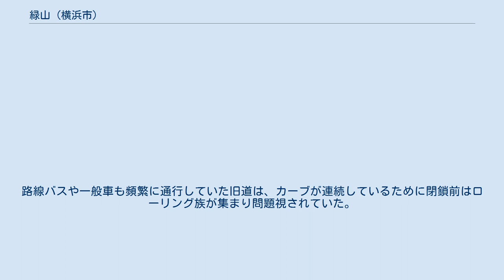緑山 (横浜市)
日本 」 神奈川県 」 横浜市 」 青葉区_(横浜市) 」 緑山 (横浜市) 緑山（みどりやま）は、神奈川県横浜市青葉区の町名。
2021年7月31日現在の人口は0人。
 南で奈良町、北で東京都町田市三輪緑山、北西で川崎市麻生区岡上に隣接している。
地域の大半はTBS緑山スタジオが占める。
 1978年（昭和53年）2月1日、奈良町字大幡、大幡谷および細谷の一部から起立した。
町名は光の三原色のひとつ「緑」を採って名づけられた。
青葉区では住居表示は実施しておらず、緑山地区も地番は奈良町当時のものが継承されている。
元来宅地開発目的で緑山の町域が造成されたが、現在は町域の大半が緑山スタジオ・シティの敷地となっている。
 こどもの国〜三輪緑山間をこどもの国に沿って走っている道路は東京都道・神奈川県道139号真光寺長津田線の一部であるが、緑山スタジオの敷地内を貫通する新道「横浜市都市計画道路真光寺長津田線」の開通により閉鎖（自動車の通り抜け不可）とされた。
路線バスや一般車も頻繁に通行していた旧道は、カーブが連続しているために閉鎖前はローリング族が集まり問題視されていた。
 2016年（平成28年）現在の経済センサス調査による事業所数と従業員数は以下の通りである。